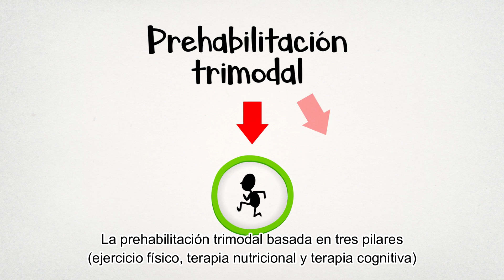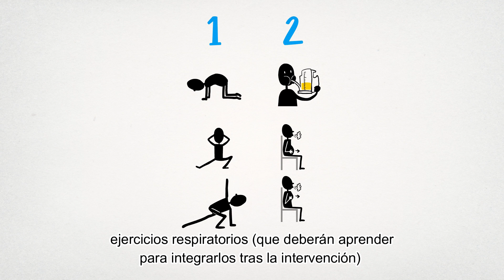Fisioterapia en prehabilitación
El videoconsejo del mes de junio del Colegio Profesional de Fisioterapeutas de la Comunidad de Madrid (CPFCM) incide en una actuación innovadora pero poco conocida: la prehabilitación trimodal. Se trata de un grupo de prácticas que apoyan a los pacientes que se someten a procesos quirúrgicos agresivos y les ayudan a abordar las intervenciones de la mejor manera y recuperarse de forma más rápida.

Estas son las principales claves que caracterizan a la fisioterapia de prehabilitación o rehabilitación preoperatoria:

▪️ ¿A quién se dirige? Es una innovadora técnica de la anestesia perioperatoria pensada para personas que necesitan someterse a una cirugía agresiva con diferentes tipos de patologías:

     🔸 En oncología (mama, pulmón, aparato digestivo, etc.); en España se diagnostican un poco menos de 280.000 nuevos casos de cáncer al año, según los datos de SEOM, y se espera una incidencia de 341.000 en 2040.
     🔸 Los trasplantes (corazón, pulmón, riñón, etc.) son otro grupo importante. Las cifras hechas públicas a principios de año por el Ministerio de Sanidad señalan que nuestro país realizó un total de 5.383 trasplantes en 2022, lo que supone unos 15 al día y una tasa del 113 por millón de habitantes.
     🔸 Otras cirugías mayores como la reducción de estómago en pacientes con obesidad, una enfermedad que la OMS ya ha calificado de pandemia debido a su elevada incidencia (22% de los españoles) y su rápido crecimiento en todos los grupos poblacionales, incluyendo los niños.

▪️¿Cómo se aplica? Son tres actuaciones complementarias que se ponen en marcha antes de la intervención quirúrgica y en la fase de recuperación: ejercicio físico, terapia nutricional y terapia cognitiva, dirigidas y supervisadas por los correspondientes especialistas multidisciplinares.

▪️ ¿Cómo interviene la fisioterapia? El papel del fisioterapeuta es esencial en este proceso. Lo que hace es diseñar un programa de ejercicios terapéuticos adaptados a la situación y necesidades de cada paciente para ayudarle a llegar en las mejores condiciones posibles a la cirugía y a recuperarse en cuanto ésta haya pasado. El trabajo incluye:

     🔸 Ejercicios de movilidad y flexibilización;
     🔸 Ejercicios respiratorios que se deberán integrar tras la intervención, incluyendo algunos aparatos como los incentivadores volumétricos;
     🔸 Fortalecimiento de brazos y piernas;
     🔸 Ejercicio aeróbico: en bici o tapiz rodante;
     🔸 Relajación;
     🔸 y educación para la salud, incluyendo pautas sobre la incorporación de estas prácticas a la vida diaria y su complementación con otras como los paseos.

▪️ ¿Qué resultados obtiene? La prehabilitación como abordaje pre y postoperatorio tiene una gran incidencia en la salud de los pacientes:
     🔸 Mejora las capacidades funcional y cognitiva;
     🔸 Disminuye el estrés físico y psíquico asociado a la cirugía;
     🔸 También reduce la morbilidad y mortalidad de los pacientes;
     🔸 Mejora las condiciones generales del paciente, aminorando el dolor;
     🔸 y acorta las estancias hospitalarias.

Según explica Aurora Araújo, decana del CPFCM, “La prehabilitación está claramente infrautilizada en nuestro país. Para los fisioterapeutas representa un doble reto porque, por un lado, en muchas ocasiones, las cirugías importantes, en especial en el caso de trasplantes y oncología, se suelen programar con escasa anticipación por su propia naturaleza y eso nos obliga a ser muy eficientes y precisos en el programa que diseñemos para los pacientes. Y, por otro, necesitamos aumentar el peso de nuestros profesionales en estos procesos claves para nuestro sistema sanitario y el bienestar de la población”.